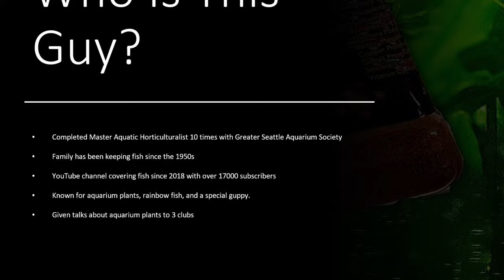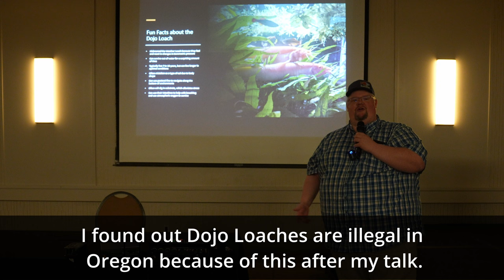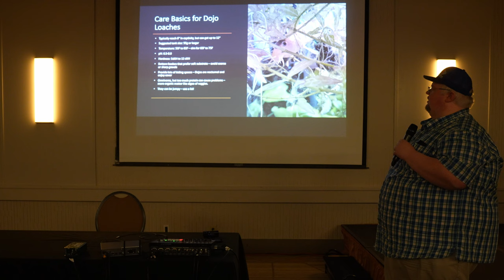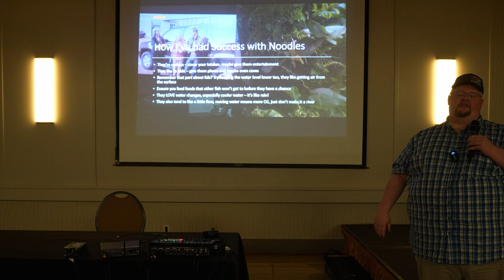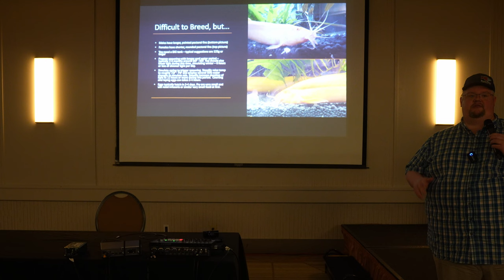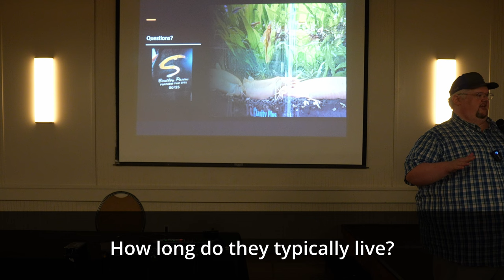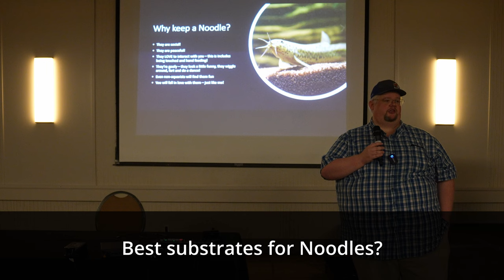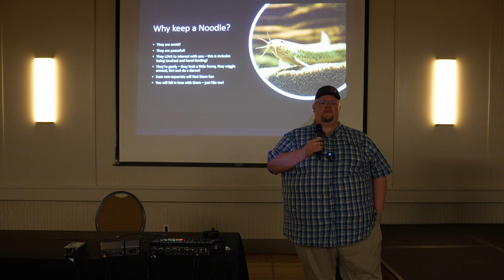How I fell in love with a fish that farts - My talk at Fishtober Fest 2022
The Dojo Loach is a fairly common fish available to many fresh water hobbyists, but let's learn about what makes them so enjoyable and how a rainbow fish nerd fell in love with a fish that farts.

Want to see more of my content?

Want to know what I use to make my videos?  You can check it out on my kit